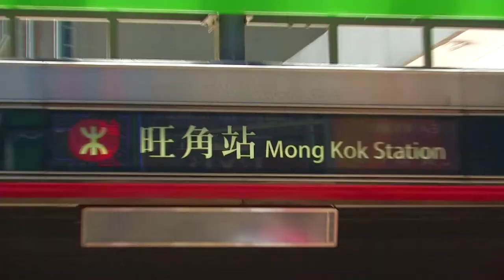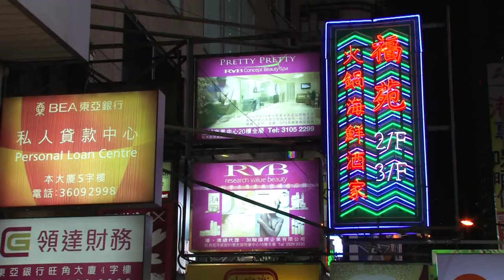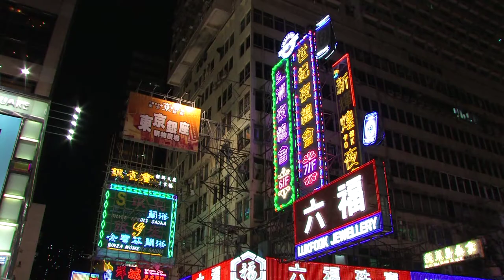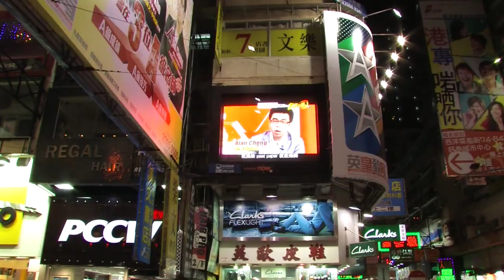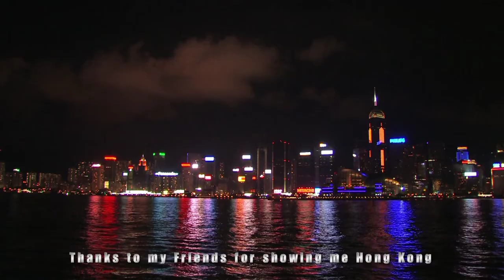PHOTO in Lounge Hong Kong